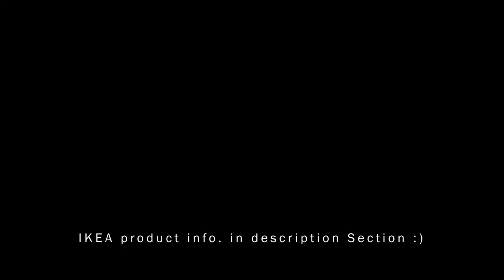Step-by-Step Tutorial : 3D Printing a Lampshade That Will Amaze You (Skirt, Lampshade)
I made a lampshade compatible with IKEA lamp sets.

The design was inspired by the shape of a mini skirt, and the Voronoi pattern was applied.
It was produced through a 3D printer, and the dark and light wood filaments were applied, respectively.
Personally, I prefer the light wood filament lampshade that has not been painted.

All drawings are shared from Thingiverse website. I hope your enjoyable DIY life with my work.

/IKEA product info.
[1] LED bulb, ROLLSBO, E26 300 Lumen, (Product No. 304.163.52)
[2] Light line, SUNNEBY, (Product No. 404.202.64)